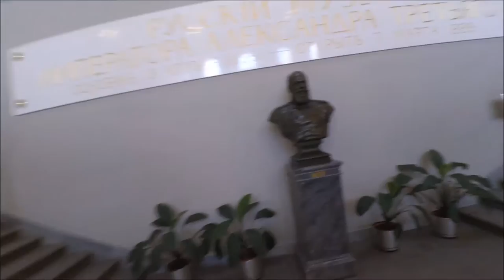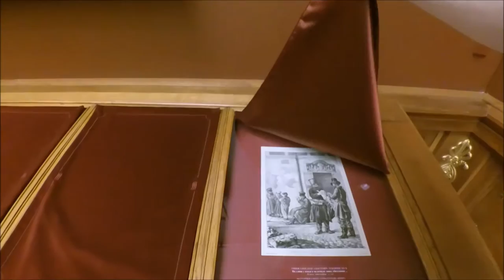POV: Русский музей, Санкт-Петербург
13 мая, 2016 г.
Экспонаты Русского музея, изучаю искусство, фотографирую.

Современный Русский музей представляет собой сложный музейный комплекс. Основная экспозиционная часть музея занимает пять зданий: Михайловский дворец (главное здание музея) с выставочным корпусом Бенуа, Михайловский (Инженерный) замок, Мраморный дворец, Строгановский дворец и Летний дворец Петра I. В состав музея входят также Михайловский сад, Летний сад, сад Михайловского (Инженерного) замка и Домик Петра I на Петровской набережной и ряд других зданий. На 1 января 2015 года собрание Русского музея составило 410 945 единиц хранения. Коллекция берет своё начало с произведений, поступивших к 1898 году из Академии Художеств (122 картины), Эрмитажа (80 картин), Зимнего дворца. В это число входят произведения живописи, графики, скульптуры, нумизматики, декоративно-прикладного и народного искусства, а также архивные материалы.